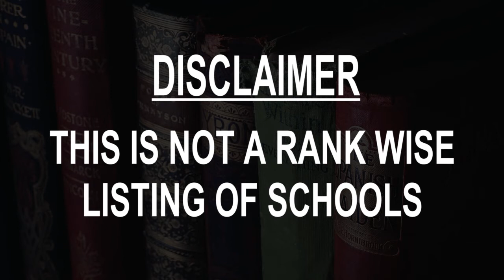Best Schools around Kericho, Kenya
Must Watch.. Best Schools around Kericho

Click on Bell ICON to get the notification of New Videos.This is not rank wise listing of Top Schools in Kericho, it's the list of best Schools around Kericho as per the ratings given by our users.

Listed Schools:

Kericho High School
Kenya

Kericho Primary School
Kenya

Kericho Tea Secondary School
P.O.Box 438

Eland School & Kindergarten
665

FOUNTAIN SCHOOL
Kenya

University Of Kabianga (Kericho Town Campus)
Temple Rd

Kericho Teachers Training College
Kenya